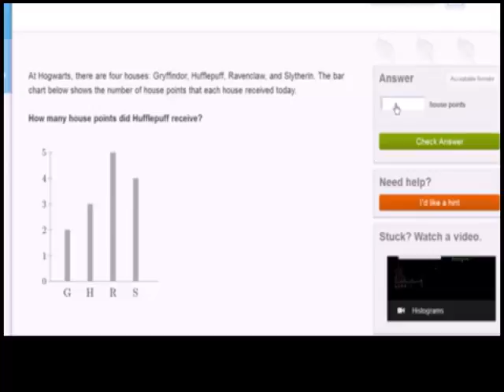05A 09 06 خوانش چارت های ساده